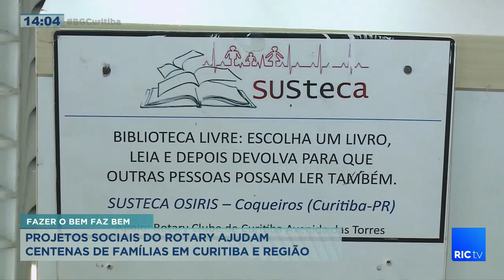Projeto social do Rotary ajudam centenas de famílias em Curitiba e região